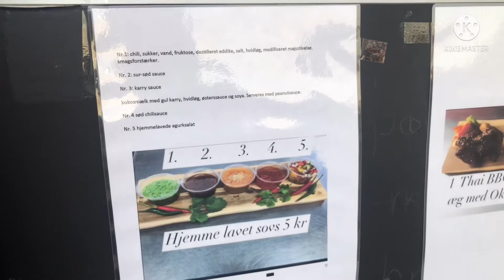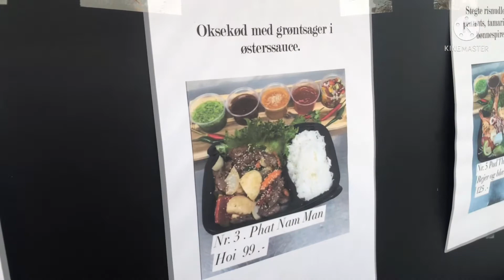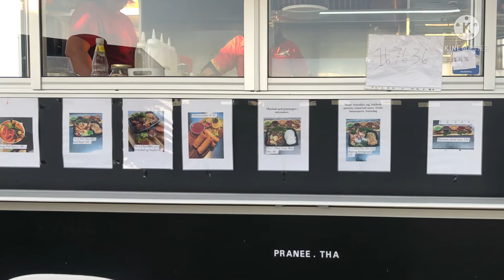Thai Take Away พามาอุดหนุนร้านอาหารตามสั่ง ของ แม่ ปรานี เดนมาร์ก กันค่ะ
ฝากกดติดตางช่องของ Pla Denmark แม่บ้านอินเตอร์ ด้วยนะค่ะ คลิ้กตามลิ้งนี้ได้เลยค่ะ👇🏻 Facebook YouTube Line